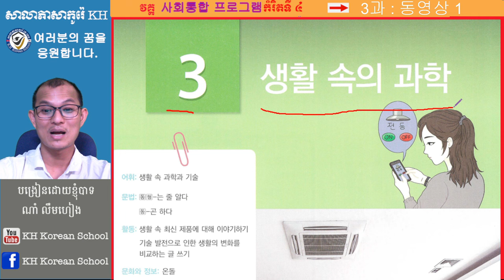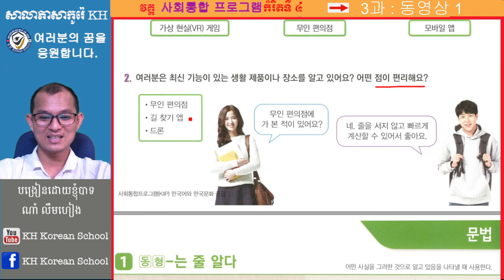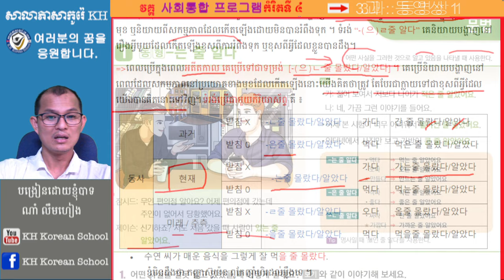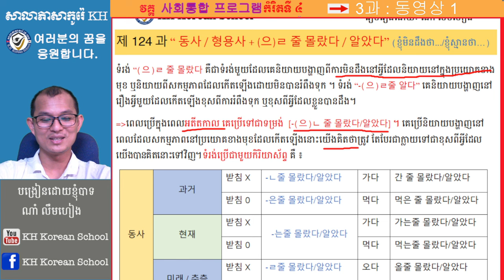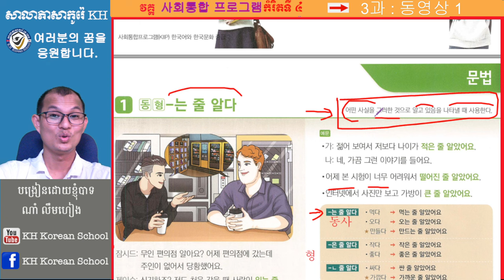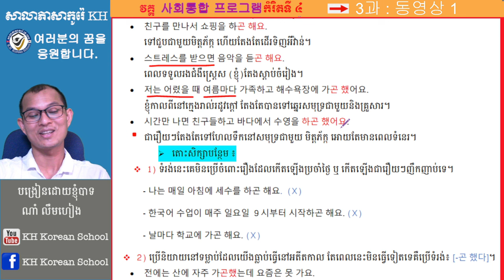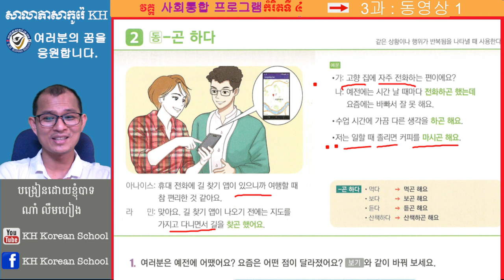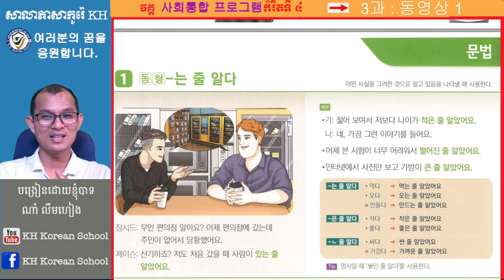3과-1 생활 속에 과학 រៀនភាសាកូរ៉េវគ្គ 사회통합 프로그램 중급1 4단계